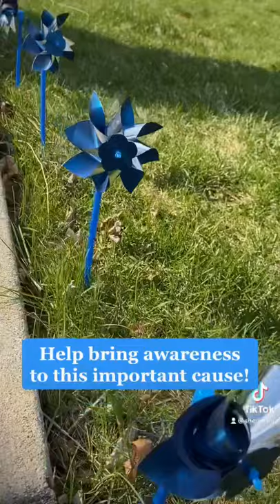Plant a Pinwheel Garden!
Because all children deserve great childhoods, we invite you to join us in displaying blue pinwheels, the national symbol for child abuse and neglect prevention throughout April.

The pinwheel represents our hope that every child will be raised in a healthy, safe and nurturing environment.

Order FREE pinwheels at Shelter-inc.org/awareness-month